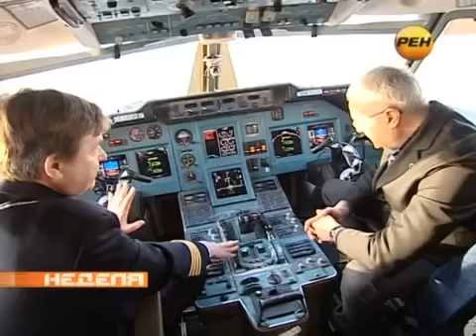"Сюжет в "Неделе" с Марианной Максимовской"